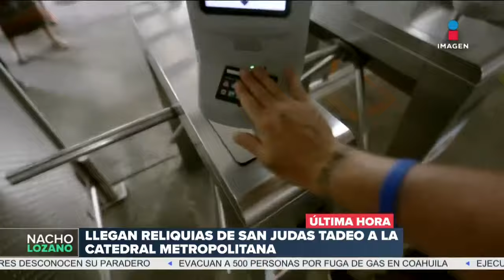Las reliquias de San Judas Tadeo ya se encuentran en la Catedral Metropolitana de la CDMX | DPC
¡La fe mueve montañas! La fe mexicana es capaz de recorrer tres líneas del Metro, tomar cuatro camiones, gastar 100 pesos en transporte público o formarse durante horas para ver una reliquia con cientos de años de antigüedad.